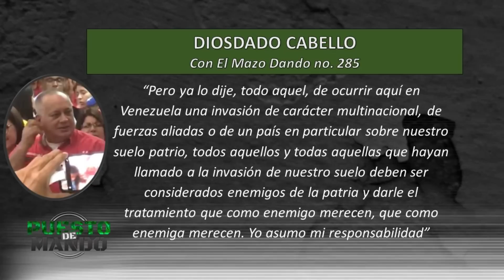¡No es invasión! Mensaje militar a Maduro y Decreto de Guerra a Muerte - P. Mando EVTV 02/02/20 S2